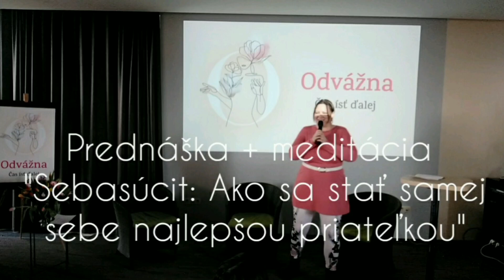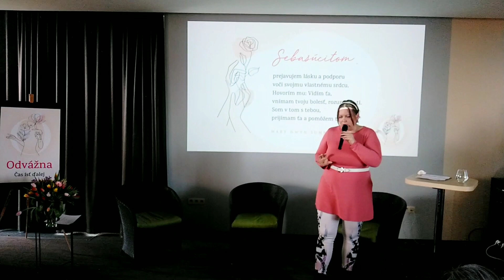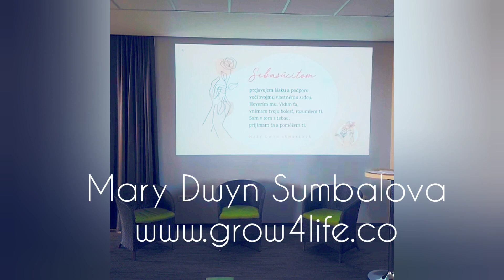Sebasúcit: Ako sa stať samej sebe najlepšiou priateľkou (konferencia Odvážna, čas ísť ďalej) 18.3.23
Prednáška s praktickou časťou meditácie z konferencie pre ženy Odvážna, ako ísť ďalej, v Ponteo parku 18.3.23.
V téme rozoberáme ako sa stať sama sebe priateľkou, ako sa podporiť, vnímať, cítiť, vypočuž svoje srdce, svoje emócie a potreby, ako sa zastať samej seba.
Ako sa prestaž porovnávať a súdiť a nahradiť to sebasúcitom a sebaprijatím. Povieme si aj o našej jediečnosti a prečo je to tak dobre, a zakončíme to riadenou imaginatívnou meditáciou " V záhrade, kde sa stretávamme s našim srdcom, s tou ktorú sme možno dlho nepočúvali, preťažovali a odsúvali, a kde jej dáme priestor byť vnímaná a prijímaná."